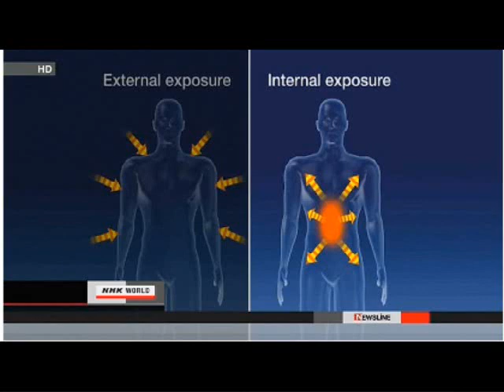Dr. Shuntaro Hida: Dangers of INTERNAL Radiation Exposure